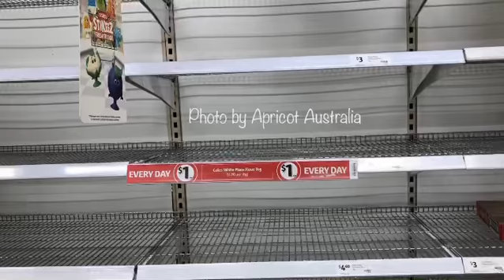Supermarket shelf is empty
メルボルン郊外のスーパーマーケットでも手の消毒、トイレットペーパー、キッチンペーパー、お米、パスタ、その他数日前まであった棚が空っぽ！

オーストラリア在住今年31年になりますが
こんなの初めてです。

New  Cooking Instagram
Apricot's Kitchen Room

New blogアプリコットのオーストラリアに魅せられて🇦🇺